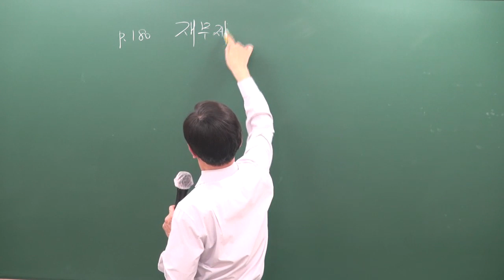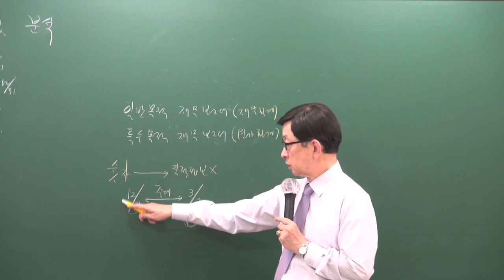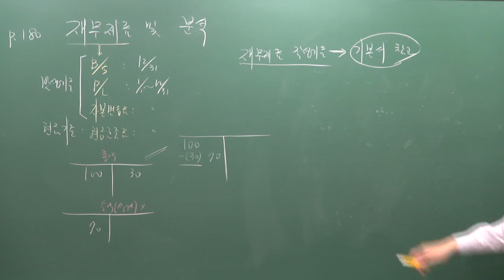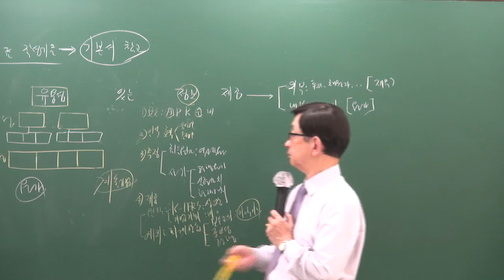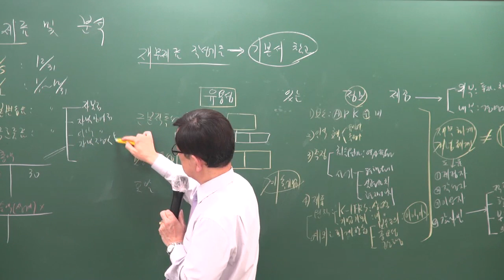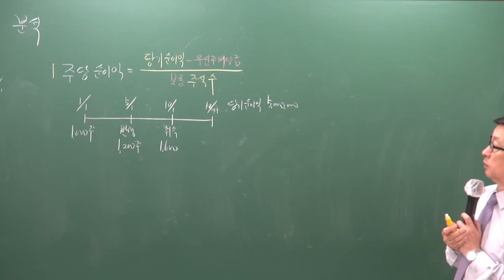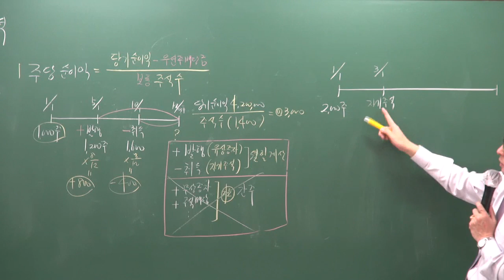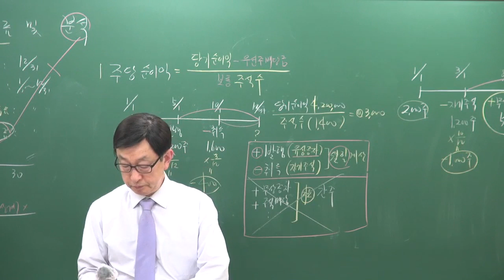[주전무] 2019년 주택관리사 회계원리 문제풀이 5-19